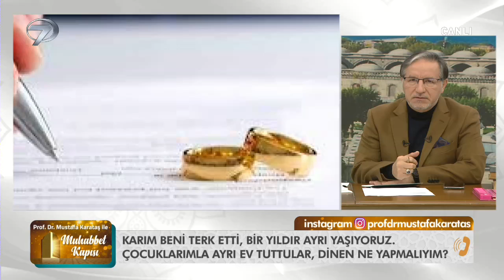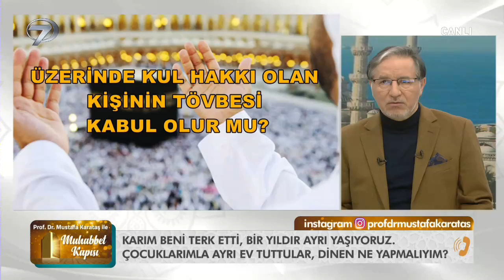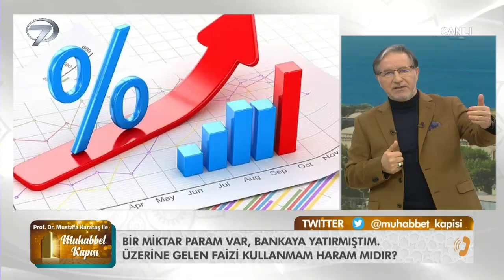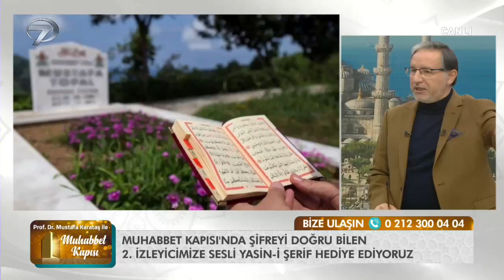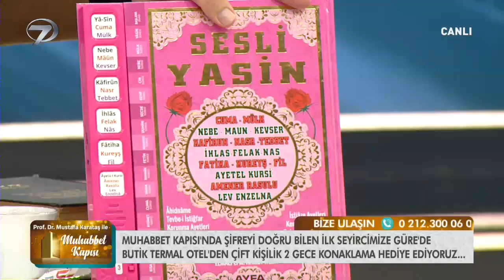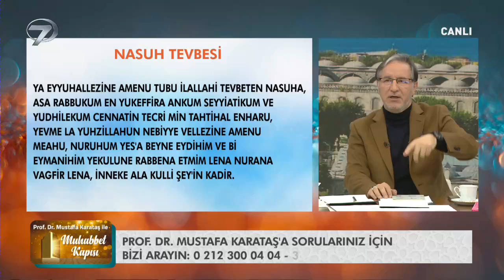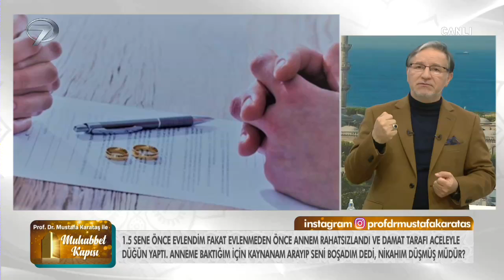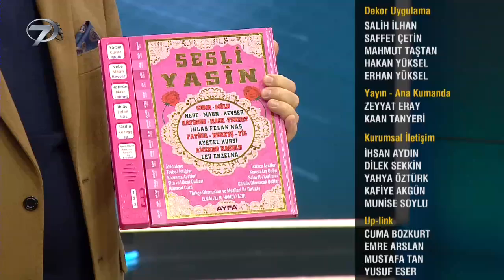Prof. Dr. Mustafa Karataş ile Muhabbet Kapısı - 7 Şubat 2021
İslamiyet’e dair merak edilen konular Prof. Dr. Mustafa Karataş’ın sunumuyla Muhabbet Kapısı’nda ekranlardaki yerini alıyor. Prof. Dr. Mustafa Karataş, Muhabbet Kapısı’nda bu bölüm günahlardan arınmak için tövbe etmenin önemi üzerine bir sohbet gerçekleştirdi.

Dini konularda akıllara takılan konular, Allah’ın Müslümanlara emirleri, Hz. Muhammed’in ümmetine verdiği tavsiyeler ve Kur’an-ı Kerim’de yer alan mesajlar Muhabbet Kapısı ile ekrana geliyor. Programda bu bölüm Müslümanların günahlarından arınmak ve bir daha aynı günaha düşmemek için verdikleri söz yerine geçen tövbe konusu hakkında merak edilenler ekrana taşındı. Mustafa Karataş’ Nasuh tövbesi nasıl yapılır? Kimlerin tövbesi kabul olmaz? Her günah tövbe ile affedilir mi? Üzerinde kul hakkı olan kişinin tövbesi kabul olur mu? Tövbeyi tekrar tekrar bozmanın günahı nedir?’ sorularını canlı yayında yanıtladı.

Manevi hayatı şekillendiren konularda akıllara takılan sorular, İslam’da birlik ve beraberliğin önemi, aile hayatında dikkat edilmesi gereken noktalar, günlük yaşamda karşılaşılan sorunlar her hafta Prof. Dr. Mustafa Karataş’ın sohbetiyle Muhabbet Kapısı’nda ele alınacak.